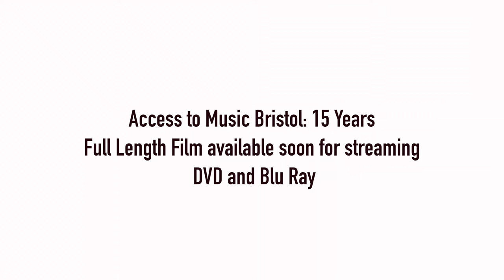Access to Music 15 Year Trailer 4K converted